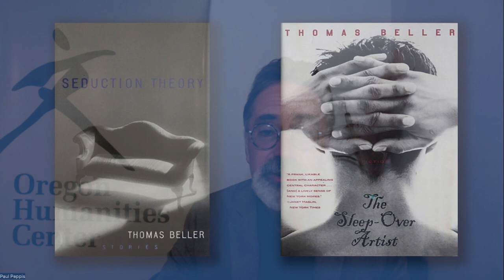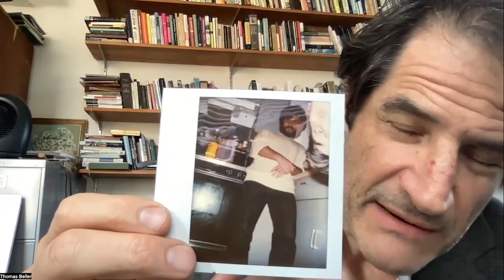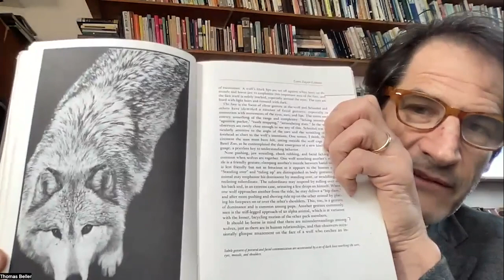UO Today interview: Thomas Beller, writer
Writer Thomas Beller is Director of Creative Writing and Associate Professor of English at Tulane University. He is the author of 5 books including Lost in the Game: A Book About Basketball, published in 2022.

Beller reads from a work in progress and talks about his book about basketball. He also shares a story about his visit with Barry Lopez in 2020.

On February 22, 2023, Beller will give a reading as a guest of the University of Oregon’s Creative Writing Program.